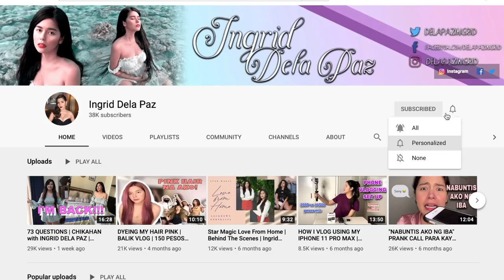MOVING FORWARD | HAIR JOURNEY | VLOG 2